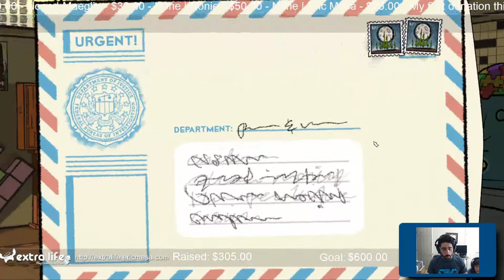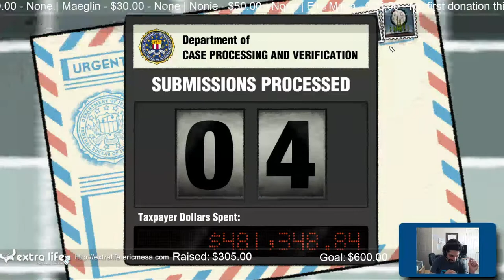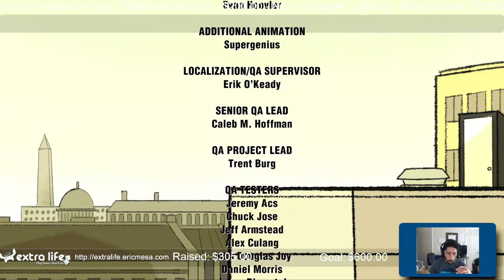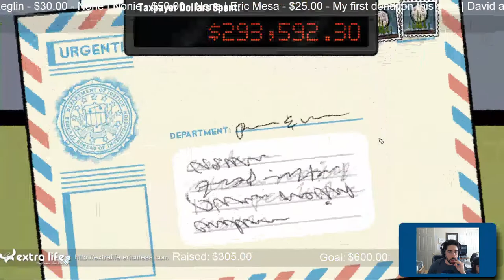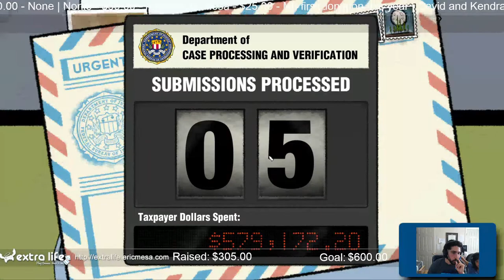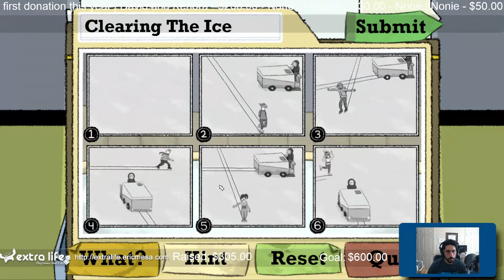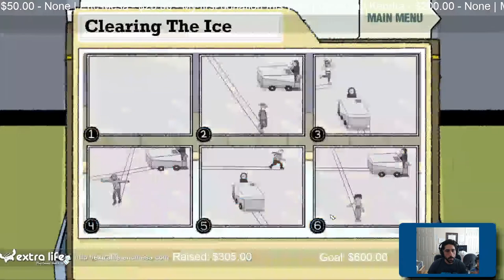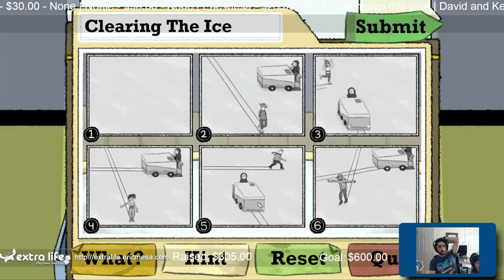ExtraLife Eric Plays Puzzle Agent 2 Ep 05 - Epilogue